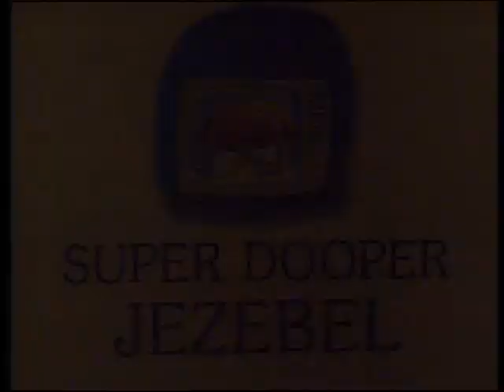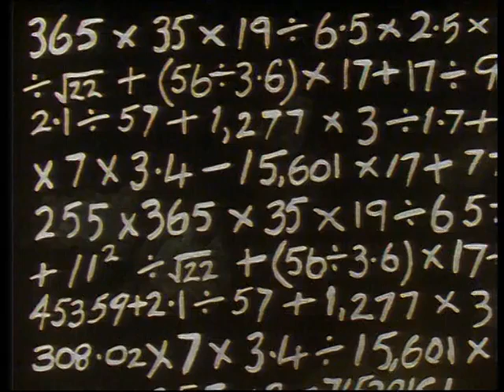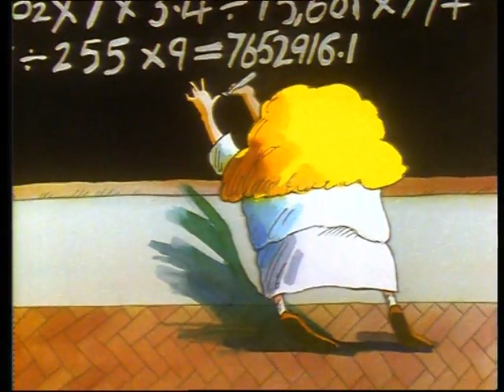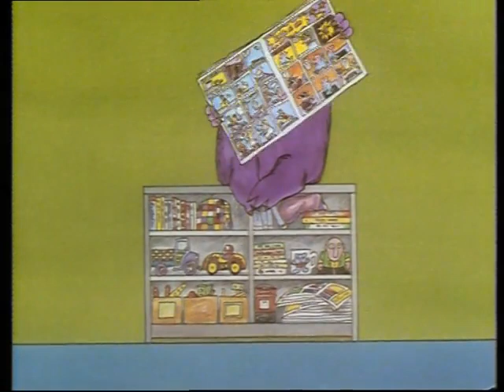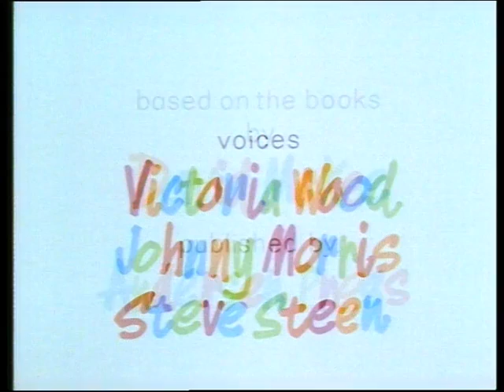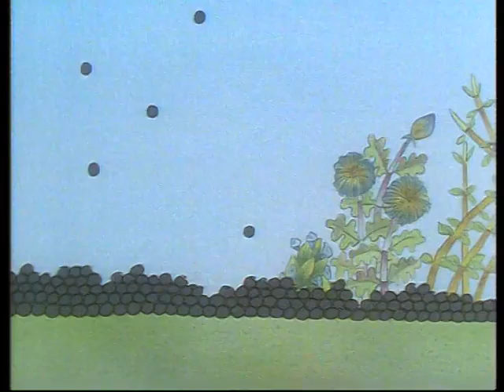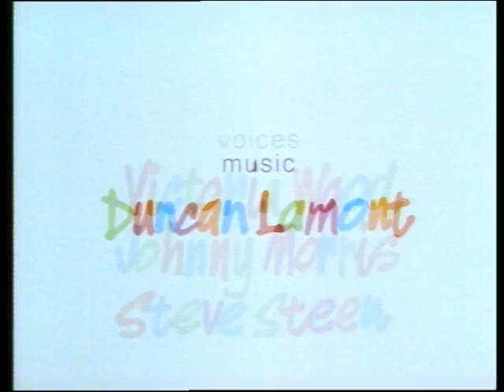Anytime Tales (2005, Full DVD)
A collection of over 10 best-selling stories by Tony Ross and David McKee.:
I Want My Potty
I Want a Cat
Super Dooper Jezebel
Oscar Got the Blame
I'm Coming to Get You
Not Now, Bernard
Elmer
The Sad Story of Veronica Who Played the Violin
The Hill and the Rock
Two Can Toucan